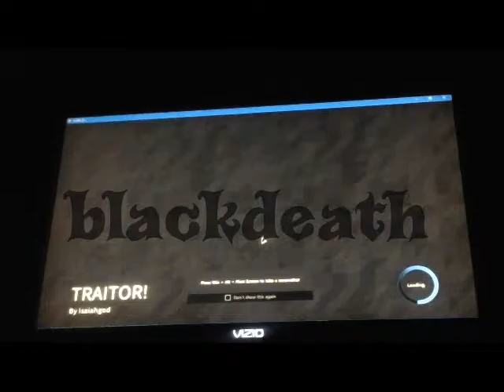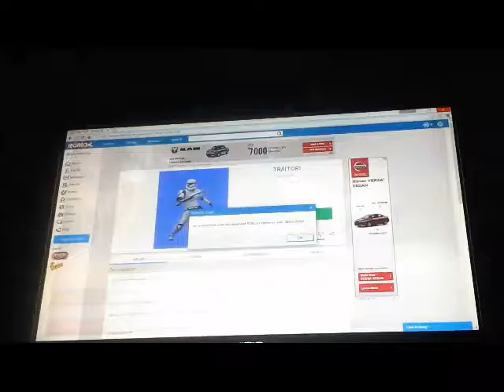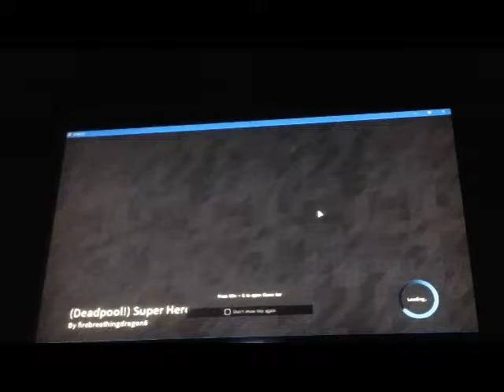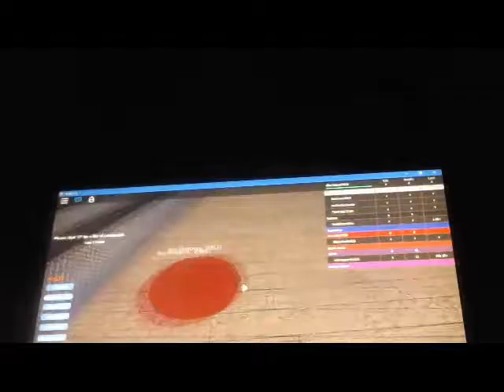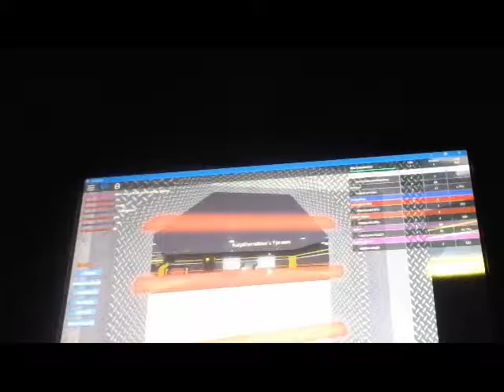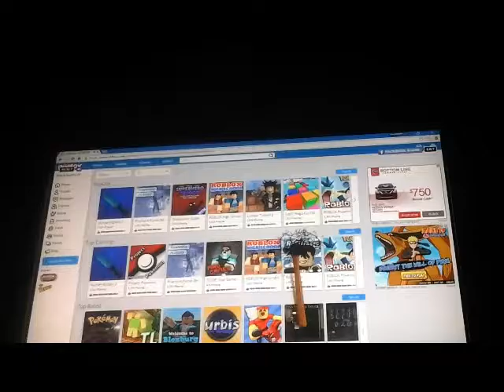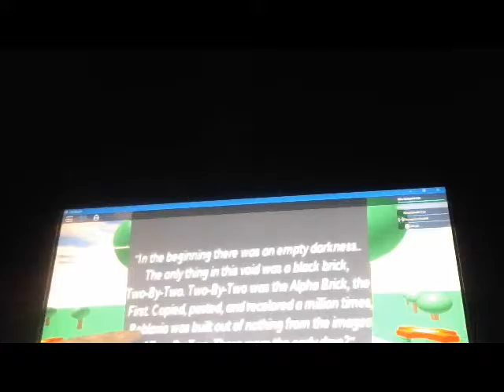We will always remember you/roblox#6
I will always miss TIX will you? If you do or dont I still hope you enjoy!